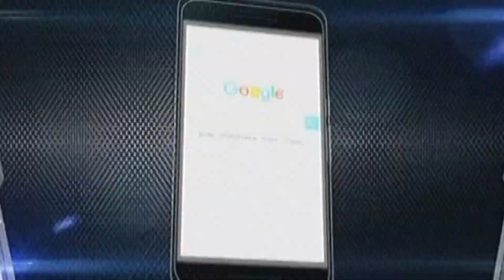Pinoy Boyband Superstar Grand Reveal: Voting Mechanics